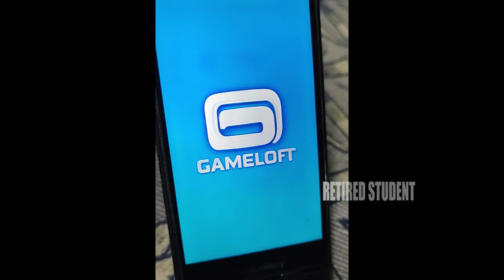Despicable Me : Minion Rush (In Blackberry) - Daily Rewards Day 48